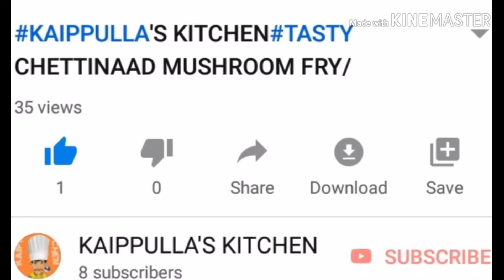Kids friendly iron enriched chutni Recipe/பேரிச்சம்பழ சட்னி#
Welcome to KAIPPULLA'S KITCHEN. Today we are going to see how to make Date chutni.